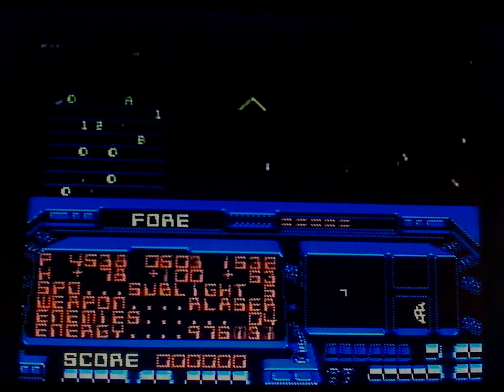Destination Earthstar 01 - Two Blazed Gamers Double Hit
Episode 16 of Two Blazed Gamers.   Recorded with a webcam well before I got my HD capture software.

Another trip down memory lane for "B" but as for me I've never cared for Destination Earthstar.